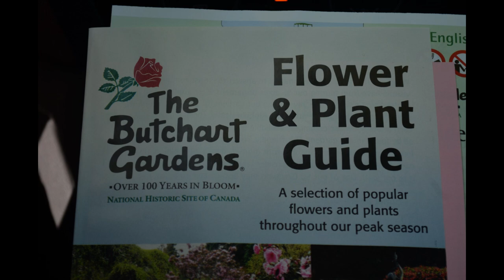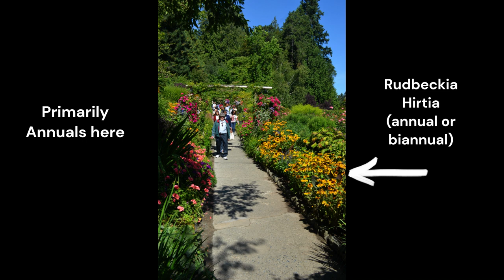Butchart Gardens, Canada - by Photos.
This clip is confined to just photos but we will be back at Burchart in 2 weeks time to make a movie clip this time which you will find on my channel later.   Most of this video explains a little about our upcoming trip travelling through the American Wildwest and many National Parks.   Thankyou.